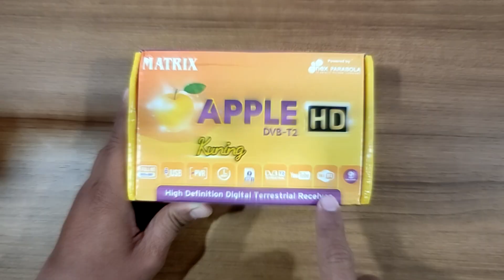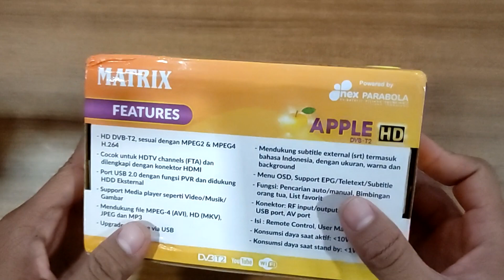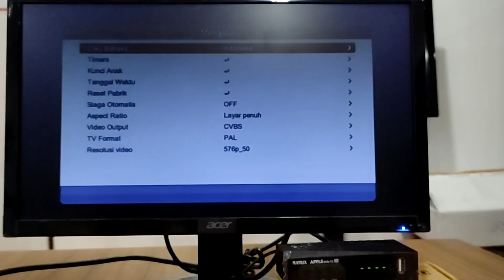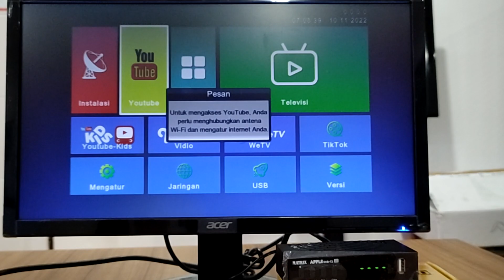STB Matrix Apple Kuning DVB-T2 STB TV Digital. SI MUNGIL dengan Fitur Melimpah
STB Matrix Apple Kuning merupakan set top box matrix apple dvb t2 tv digital yang dapat merubah tv analog menjadi digital tv.  Hanya dengan menambahkan stb matrix apple kuning yang mungil ini, kita tak perlu membeli tv baru yang mendukung tv digital.

terimakasih